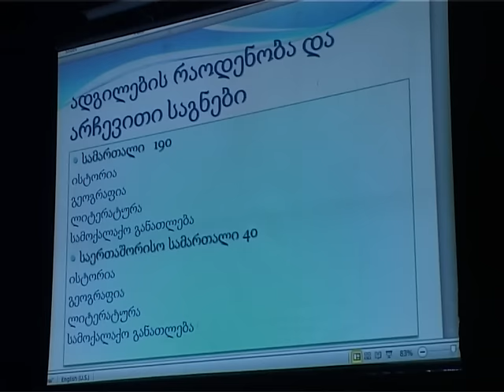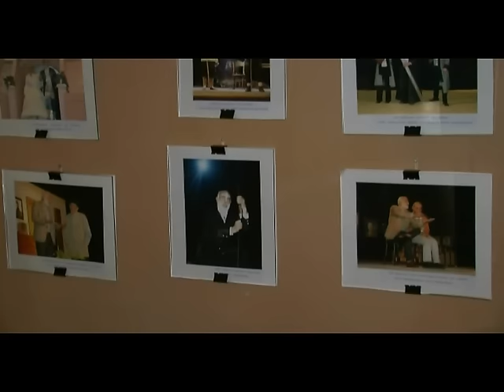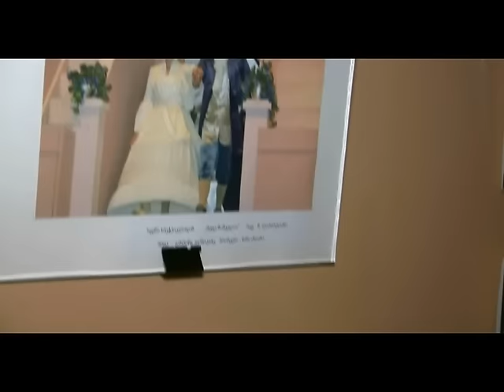speqtri 01 06 2016